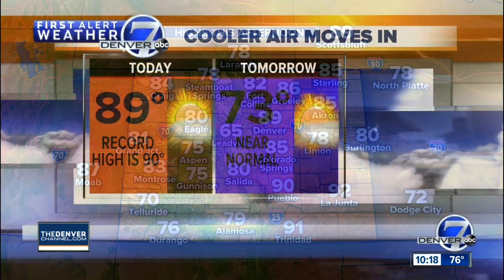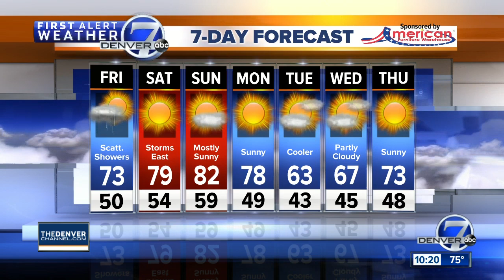Thursday night weather update